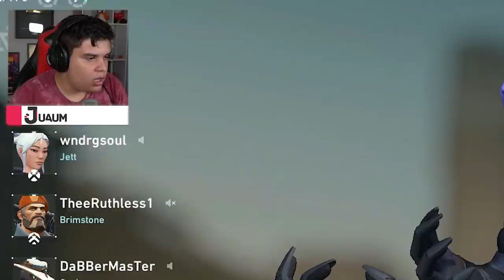MINHA PRIMEIRA VEZ JOGANDO VALORANT!